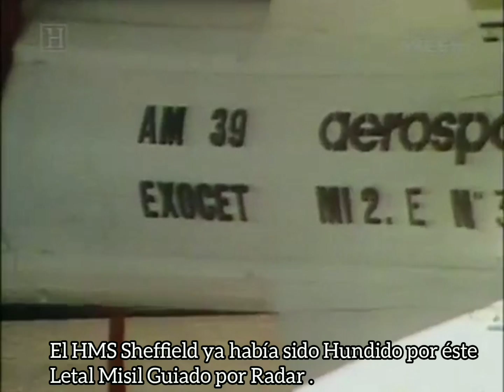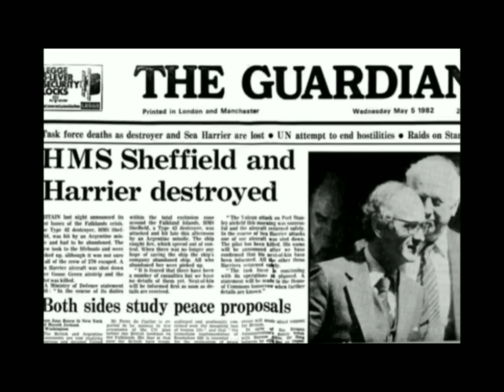EXOCET - EL VERDADERO REY DEL MAR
Los britànicos minimizando el ataque al SS ATLANTIC CONVEYOR . El Principito desviando la atención de sus participaciones. El Capitán del Sheffield intentando glorificar a su Buque lavando sus Culpas. El Nuevo Argumento de los Ingleses , es decir que estaban Dispuestos a Perder sus Buques para proteger a los Portaviones . Pero ellos saben bien que el tener los Portaviones con todos sus Aviones a Salvo No hubiera cambiado el curso de la Guerra . Ya que en algunos Destructores se transportaban Cargas Nucleares . Y en relación al Portacontenedores Atlantic Conveyor, se sabe bien hoy en día que hubo una Violación de Guerra y Códigos del Mar,  al transportar Armas en un Buque Civil y el no protegerlo ante un eventual Ataque .
No es con ánimo de resaltar la desastrosa pérdida , sino que los propios familiares de los Caídos en el Buque denunciaron el hecho y condenaron al Ministerio de Defensa por tal Crimen de Guerra , al no colocarle Escoltas al gigantesco navío.
Ni siquiera había protocolos responsables para un incendio común , mucho menos para combatir una explosión dantesca cargada dicha Nave con innumerables focos inflamables . En cuanto al SHEFFIELD, el propio Capitán no puede esconder su tristeza por la pérdidas de vidas . Sin embargo el Almirante Woodward sólo habla fríamente de números y estrategia , pero deshumaniza las bajas tratàndolas de Escudos Vivientes para sus maltrechos Portaviones .
Anteúltima entrega de "War in The Falklands" Subtitulado por Shaggy MacDougall .